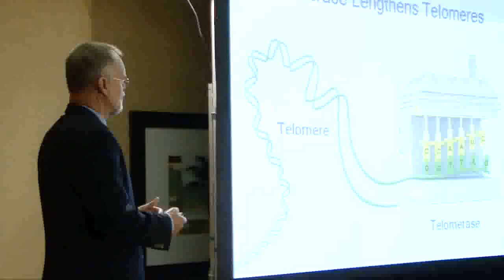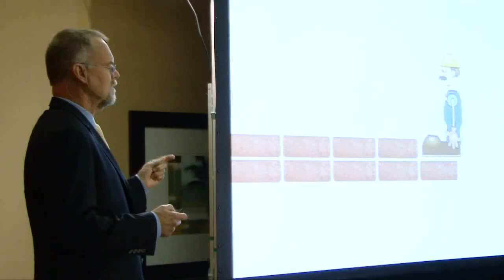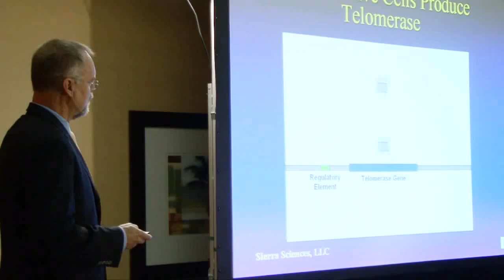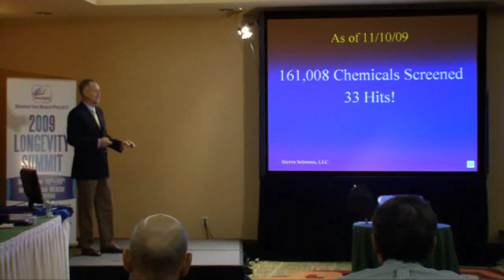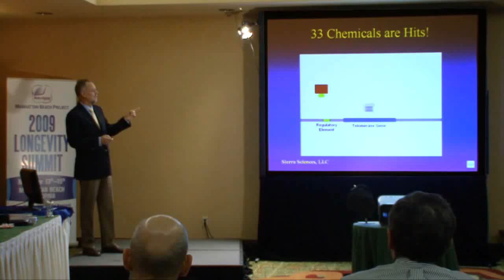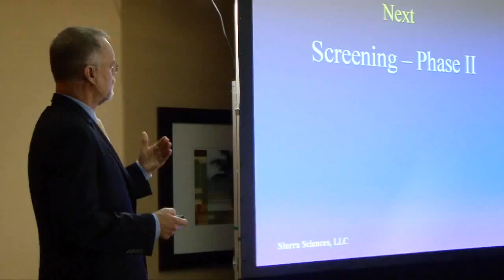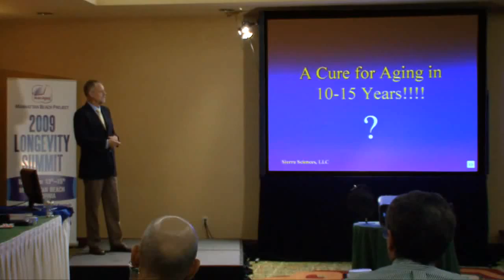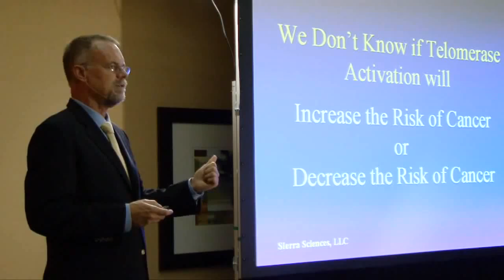Dr. Bill Andrews on Anti-Aging Pt. 2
Dr. Bill Andrews of the Anti-Aging research corporation, Sierra Sciences, speaks on anti aging and the telomerase discovery at Geron Corporation.

The Nobel Prize was awarded for research in this area in 2009.